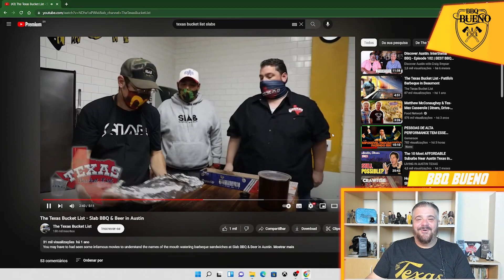Slab BBQ! Os sanduíches de barbecue de Austin!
Está procurando conteúdos sobre American BBQ e Defumação? Você está no lugar certo!

Conte com o canal BBQBueno para melhorar seu churrasco com dicas, receitas e as melhores técnicas que farão de você um Churrasqueiro ou um Pitmaster completo.

INSCRIÇÕES ABERTAS PARA O CURSO ONLINE AMERICAN BBQ 2.0 🥩🍖

Novos vídeos todas as terças e quintas-feiras!!!